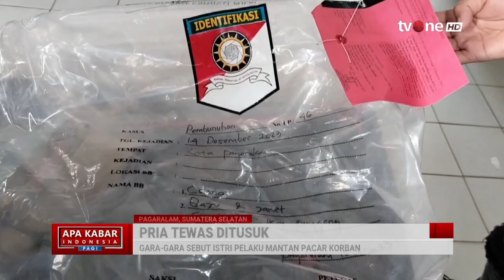Gelap Mata! Gegara Sebut Istri Pelaku Mantan Pacar Korban | AKIP tvOne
AKIP, - Gelap Mata! Gegara Sebut Istri Pelaku Mantan Pacar Korban | AKIP tvOne

Seorang Pemuda ditangkap polisi setelah menusuk kenalannya bernama menggunakan pisau hingga tewas, lantaran sang isri  disebut mantan pacarnya.

Pelaku yang tidak terima dengan ucapan tersebut lantas terlibat cekcok mulut dengan korban. Kemudian, ia mengantarkan istrinya pulang ke rumah.

AKIP01

MSP01